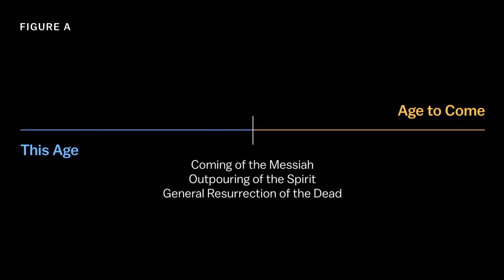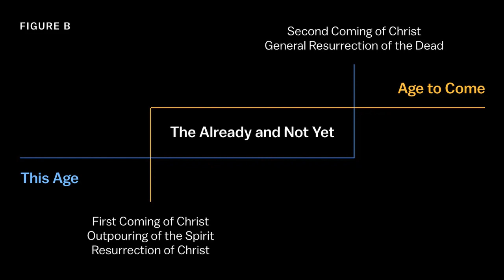Signs, Wonders, & The Kingdom of God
Why do signs and wonders have such a stigma in the Western context? Most of it comes down to our worldview and how it differs from the Kingdom worldview of the first century Jew. In this video, we unpack the Kingdom worldview and how it normalizes signs and wonders.

Highly Recommended Book on the Kingdom of God:
The Gospel of the Kingdom by George Ladd

QUESTION — Have a question about disciple-making or the normal Christian life? Post in the comments section of this video!